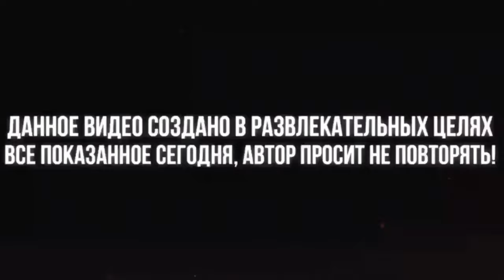ГОНКА ВЫШЛА!!! Ахмед Венгалби VS Асхаб Тамаев. Конец истории ПАРОДИЯ